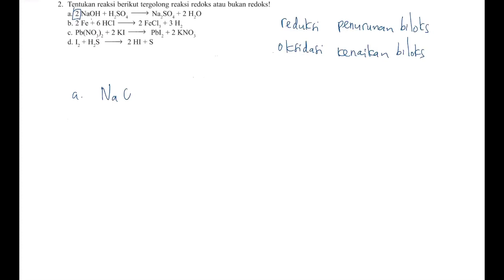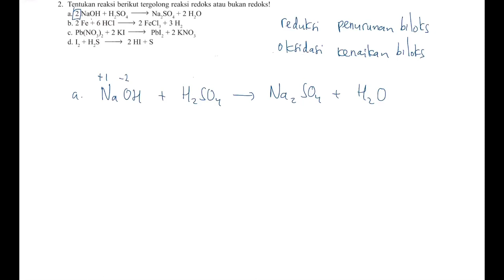🔴REDOKS🔴Tentukan reaksi berikut tergolong reaksi redoks atau bukan redoks! dengan caranya. a. 2 NaOH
Tentukan reaksi berikut tergolong reaksi redoks atau bukan redoks! dengan caranya.
a. 2 NaOH + H2SO4 → Na2SO4 + 2 H2O
b. 2 Fe + 6 HCl → 2 FeCl3 + 3 H2
c. Pb(NO3)2 + 2 KI → PbI2 + 2 KNO3
d. I2 + H2S → 2 HI + S#UNBK#UTBK#SBMPTN